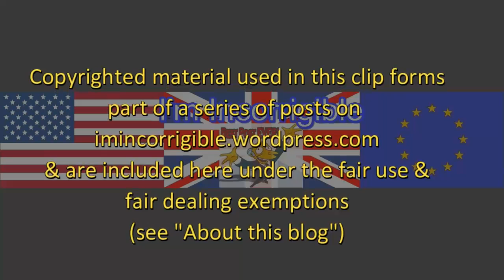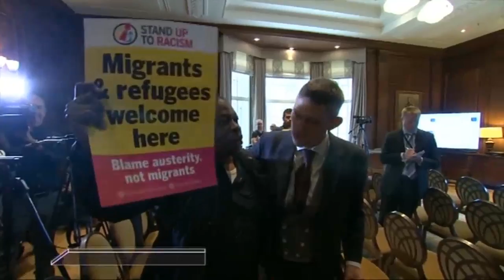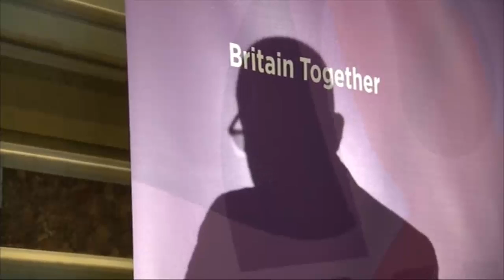UKIP receives blanket media coverage as it launches its "nasty racist" campaign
Daily Politics, BBC News at Six, ITV News & Channel 4 News 27 April 2017